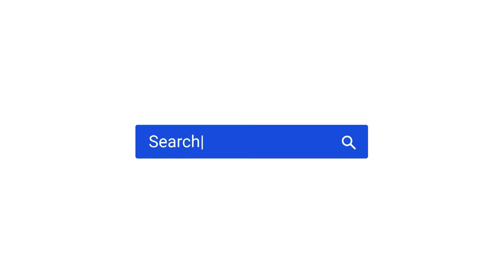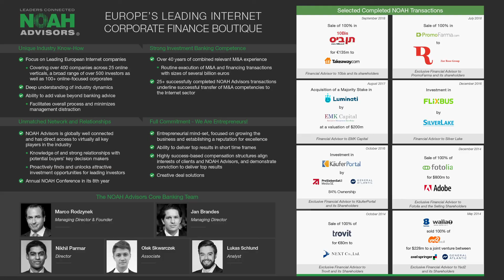Verimi & Samsung Catalyst Fund - NOAH19 Berlin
Ecommerce, Marketplaces & Classifieds: Fireside chat with David Goldschmidt, Samsung Catalyst Fund and Roland Adrian, Verimi at the NOAH Conference Berlin 2019, 13-14 June - STATION.